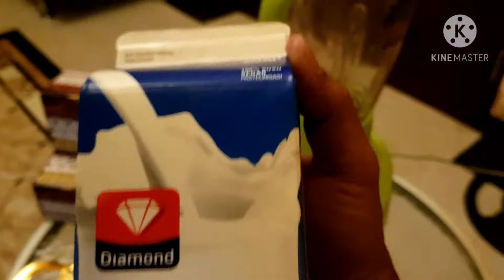Bikin Ngiler minuman berbuka puasa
minuman maksub berbahan pisang hasil modifikasi saya terinspirasi dari makanan di arab saudi... ya itu Maksub pisang yang blender dengan yougurt , kali ini saya mencoba menambahkan campuran nya ditambah susu cair dan es cream